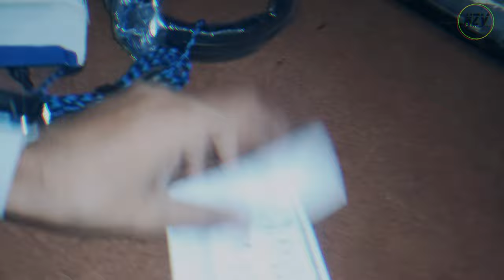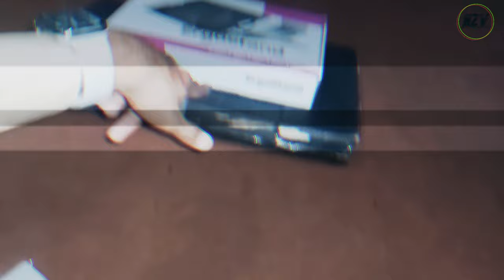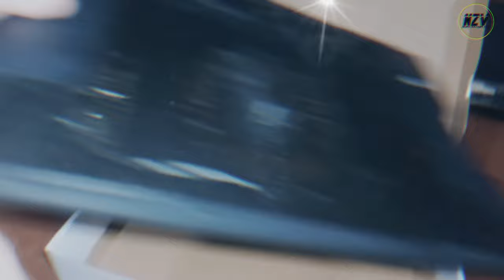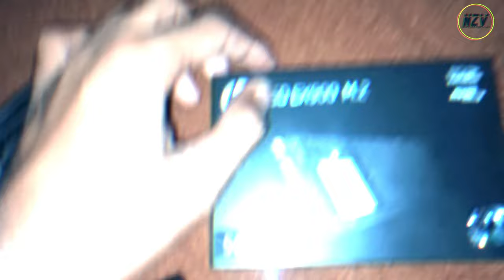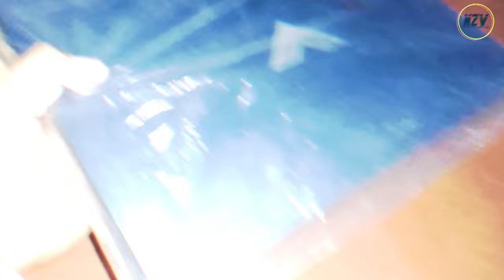Unboxing my new laptop with my YouTube family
The poster picture is Ducky Bahi, and the link is to Ducky Bahi's channel

Be happy.